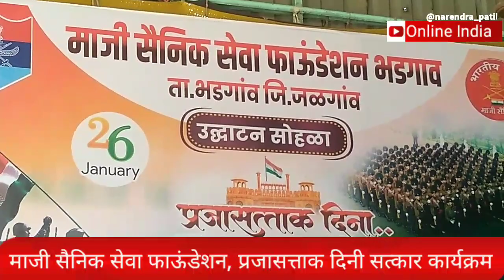माजी सैनिक सेवा फाऊंडेशन| प्रजासत्ताक दिनी सन्मान| सैनिकांसाठी दोन मोठ्या योजना दिल्या-आ.किशोर पाटील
माजी सैनिक सेवा फाऊंडेशन, प्रजासत्ताक दिनी सत्कार कार्यक्रम

माजी सैनिक सेवा फाऊंडेशन
सैनिक
माजी फौजी
फौजी
maji sainik
army
fouji
maji fouji

Hello, I am narendra, i working on Online India Narendra Productions YouTube channel. It brings you regular good information and videos on news, entertainment and other speech, topics. Which you can use. Thank you.

About thise video - i organais program
my press club best say avinash bharti speech in mother and father hart full story.

# special thanks to avinash bharti coming my gaon.
आई_बाप_समजून_घेतांना | व्याख्यान | पत्रकार संघ कार्यक्रम| press_club program| avinash bharti| speech

Hello, even though I live in a rural area, I regularly bring you news, news, entertainment, etc. through this channel, because you should be informed through you tube and you should stay updated. We are still making videos on a lot of information, plans, new ideas, entertainment, etc. It will help you a lot. In addition, your friends and family will get information through this channel. Our society is a good society. I would like to add knowledge to give them good information in time. I am working selflessly for all of you to use it. Please send the link video of the channel to everyone. And launches your channel. See what today's exciting video says .

My social activiti
आपला तालुका व जिल्ह्यातील घडामोडी पाहण्यासाठी
You tube channel
online india narendra production

narendra official
online India
bhadgaon, jalgaon, press club
पत्रकार संघ, पत्रकार परिषद
पत्रकार, पत्रकार संघटना, महाराष्ट्र पत्रकार संघ, तालुका पत्रकार संघ, news ,speech, भजन , कीर्तन, माय बाप, माता पिता, आई वडील ,  व्याख्यान, vyakhyaan, vyakhyan, story , आई-वडील, सत्संग, मनोगत, भाषण,